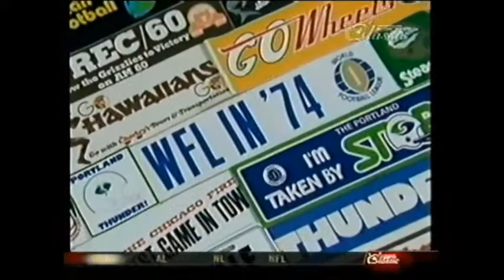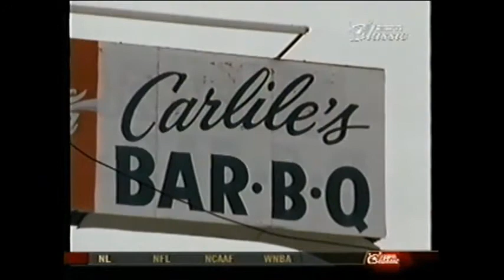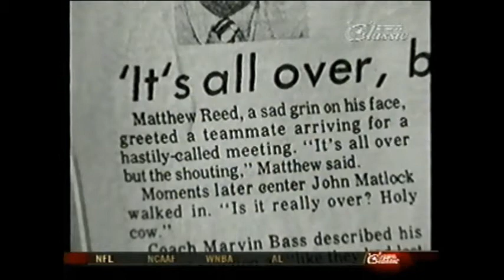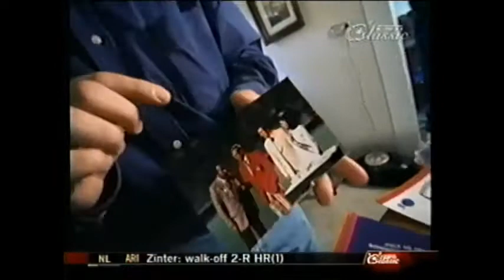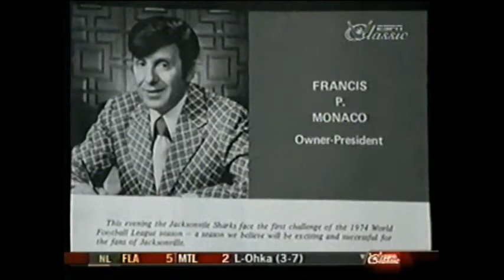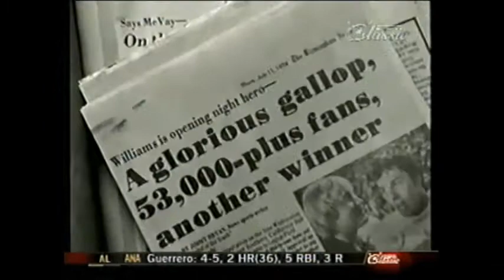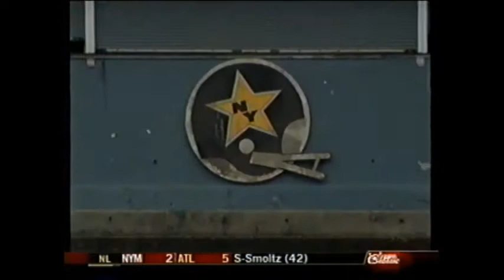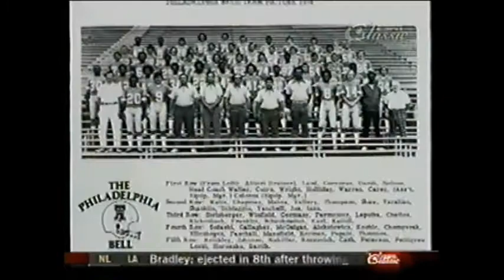World Football League documentary 1974 WFL NFL USFL